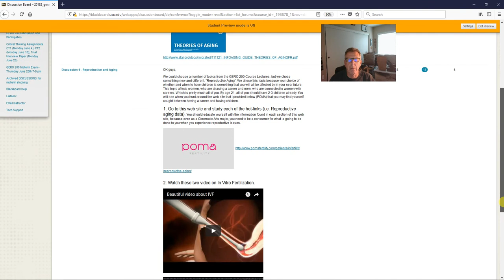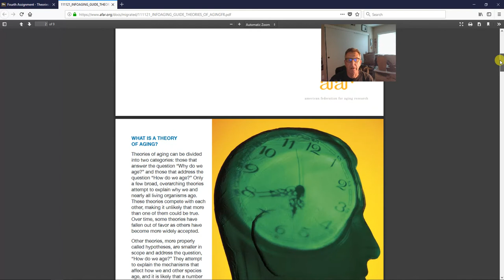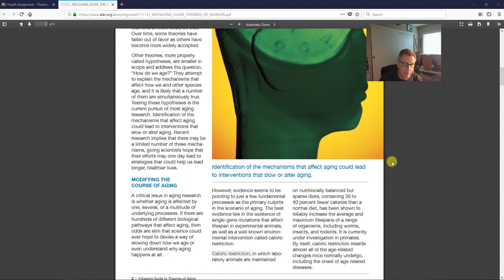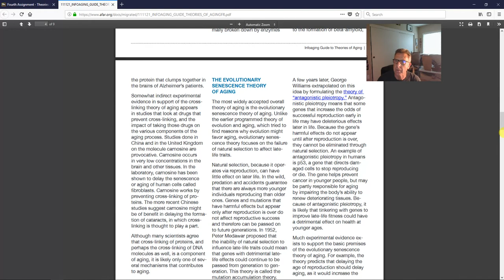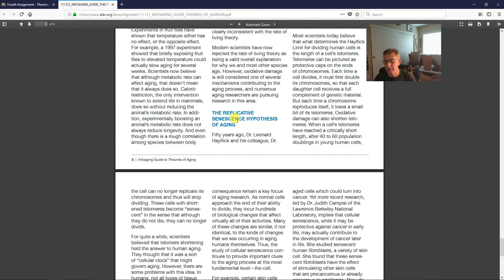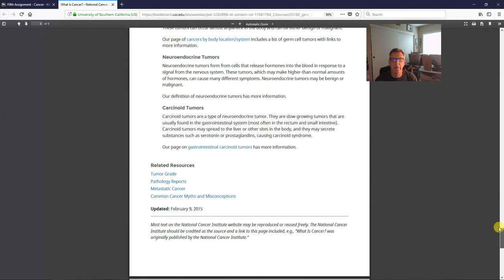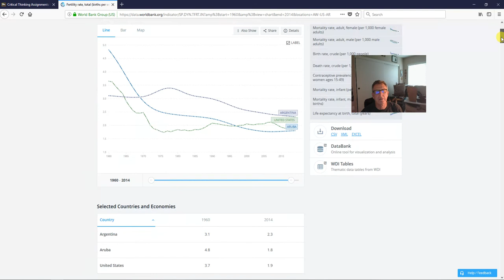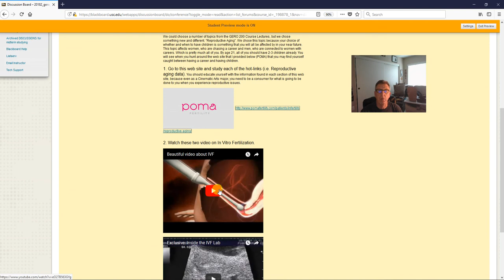Theories of aging cancer reproduction and CT! ice video 20180531 084636